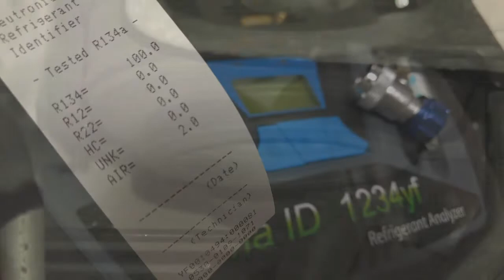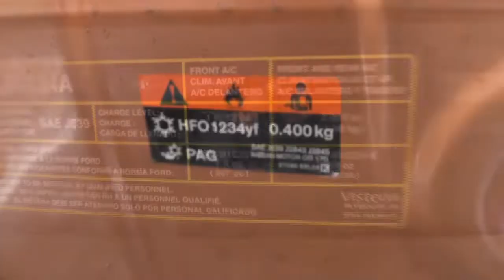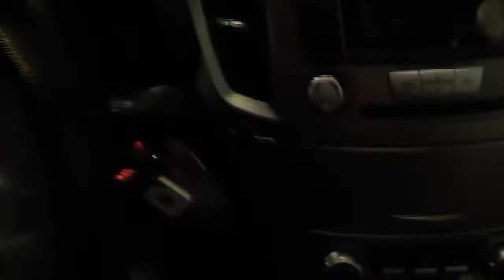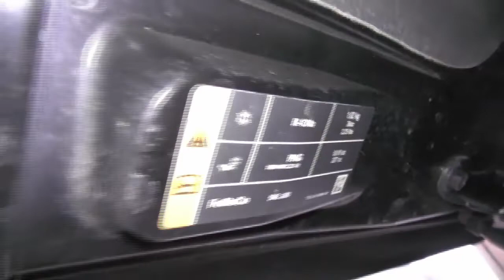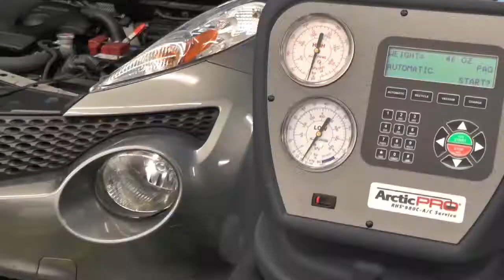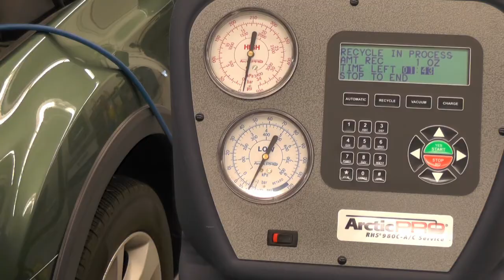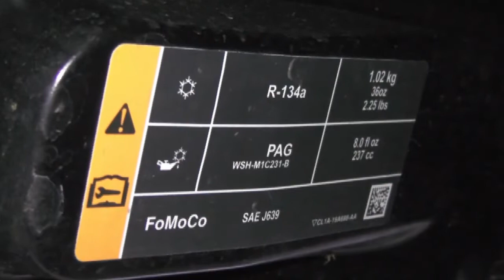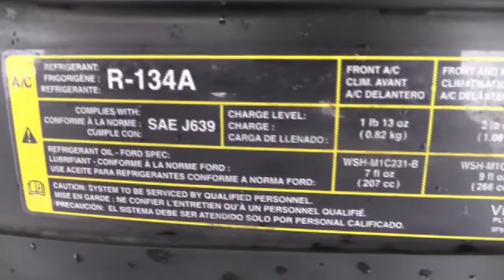MACS 2019 Mobile A/C Yule Log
Hello, and Welcome to MACS Worldwide's YouTube Channel. We're glad you're here! 2019 AC Yule Log

To all of our Mobile Air Conditioning friends, everyone at MACS would like to thank you for your membership and support of our Society during the past year, and we wish you and yours a very Happy Holidays!

Some of the work is being done at the MACS Shop, and other work is being done at various MACS training classes that we've held at shops and venues throughout the country.

MACS Worldwide is the Mobile Air Conditioning Society (MACS) Worldwide, headquartered in Lansdale, Pennsylvania. We are the premiere non-profit membership association for the mobile air conditioning industry and largest provider of EPA Section 609 Certification and technician training programs for Mobile A/C Service "Best Practices" repair methods and diagnostic procedures. MACS gives back to our membership, our industry and the community by participating in industry forums such as SAE (Society of Automotive Engineers) and TMC (Technology and Maintenance Council of the ATA American Trucking Association). We also volunteer with local groups, organizations and food banks to support our community and those in need throughout the year.

We also publish ACtion Magazine, the industry's leading trade journal for mobile air conditioning and heat transfer, along with a monthly 8-page newsletter packed with technician focused service content related to mobile HVAC.